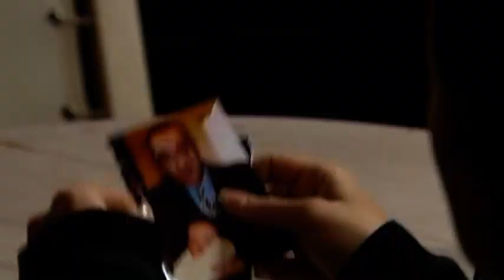Coronation Street 2008